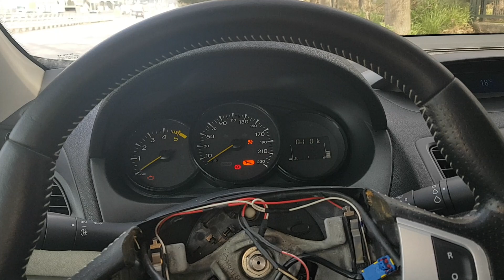çıkma direksiyon alırken dikkat edin piyasada dolandırıcı çok malesef